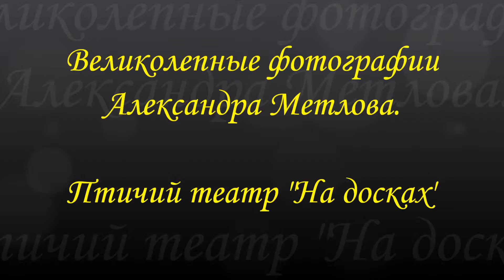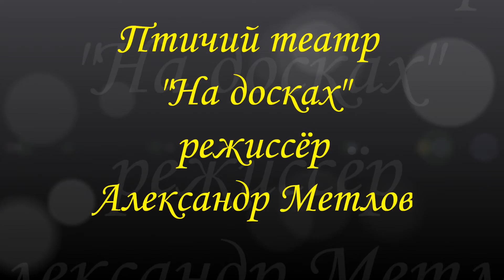Птичий театр Александра Метлова